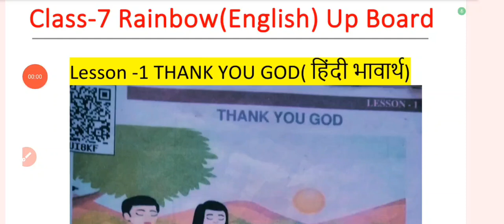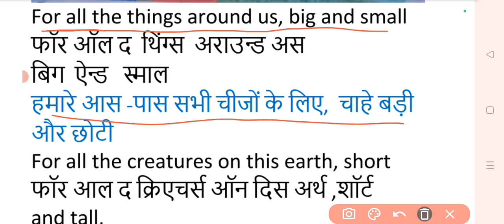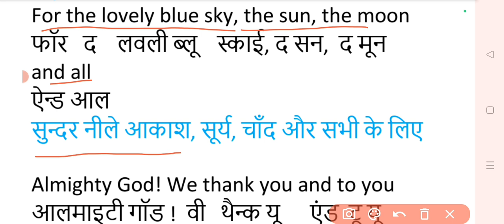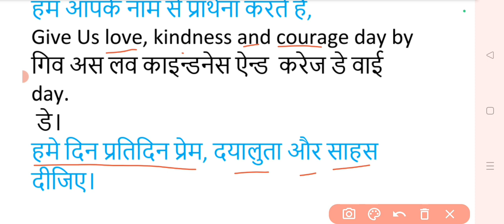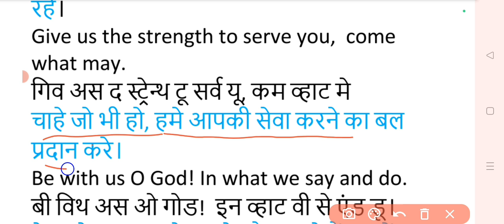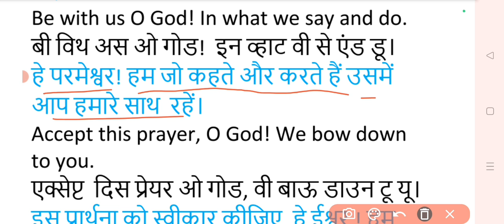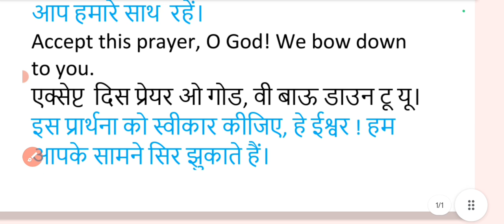Class-7 Rainbow | Lesson-1 Thank You God | हिंदी में अर्थ समझिए | Up Board Class-7 English Chapter1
Class-7 Rainbow | Thank You God | हिंदी में अर्थ समझिए | Up Board Class-7 English Chapter 1 Hindi
👉 PLAYLIST 👇🔗 CLASS 7 ENGLISH TO HINDI